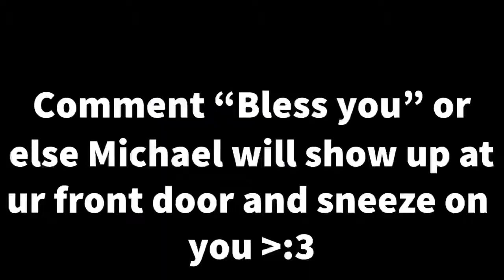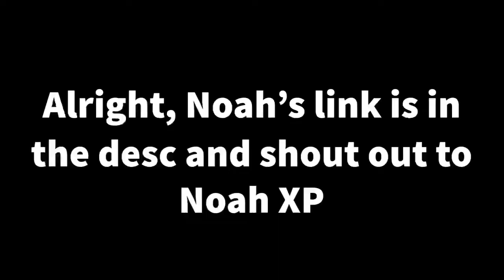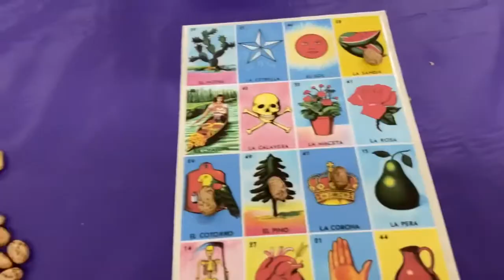VLOG - FUNNY MOMENTS PART 5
Hehe funny moments. We do the drumline gig at Coker two weeks ago, Donovan makes an appearance, Noah makes a shot, and I play Mexican Bingo

1-Ark by Star Party

2-Bones by Clarx